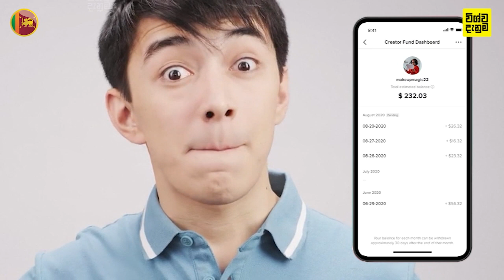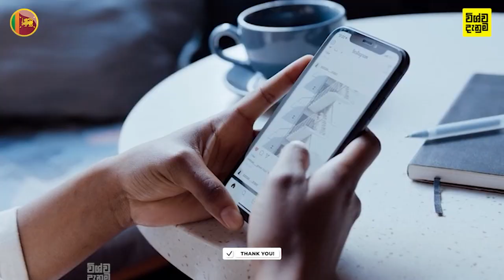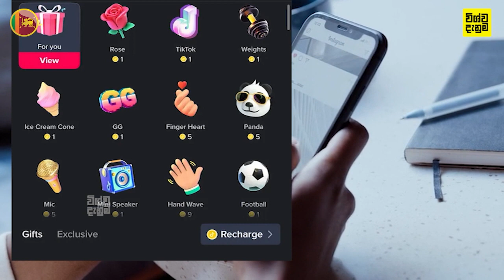ටික්ටොක් එකෙන් ඩොලර් හොයමුද - කවුරුත් නොකියන රහස් මෙන්න ( How to earn money from tiktok sinhala)